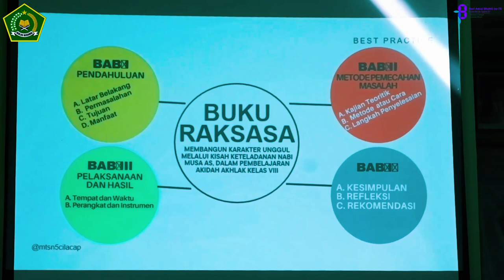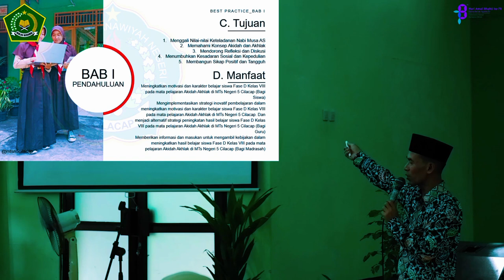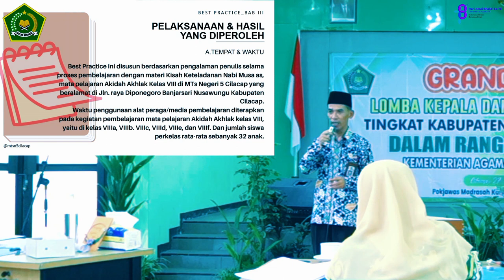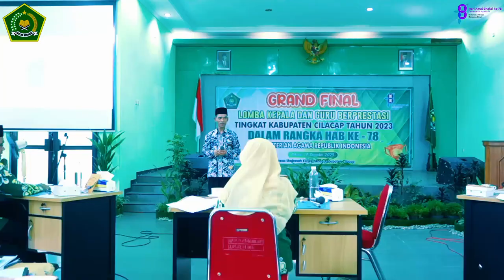GRAND FINAL LOMBA GURU BERPRESTASI KEMENAG CILACAP (PRESENTASI BEST PRACTICE BUKU RAKSASA _Maryono)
Best Practice dengan judul Buku Rakasa Menciptakan Generasi Unggul dan Berkarakter
Karya. Maryono (Guru MTsN 5 Cilacap)
Share information and knowledge
Jangan lupa subscrib,like,coment share dan hidupkan notifikasi !
Ajari dan bimbinglah aku. "Jazakumullah ahsana khaira jaza'"